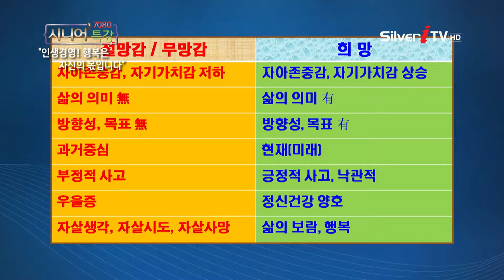[정택수 소장] 정신 건강을 위한 방법 [7080 시니어 특강/실버아이TV]